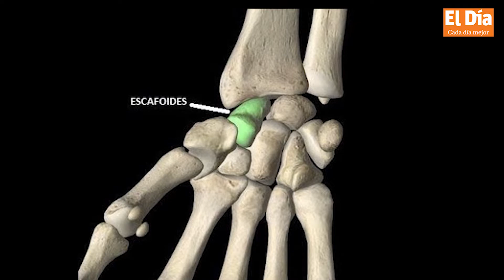Fernando Tatis Jr. fue operado de la muñeca izquierda, aún se desconoce las causas